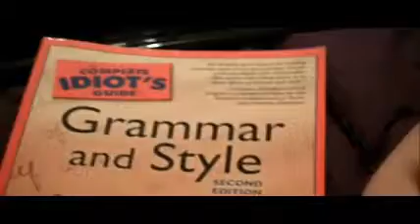06-27-11: Lazy Day